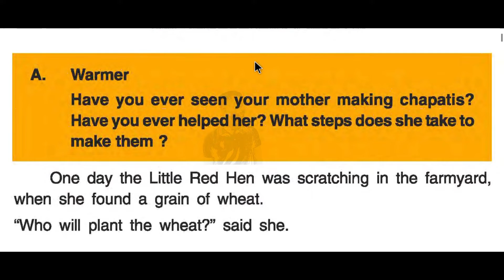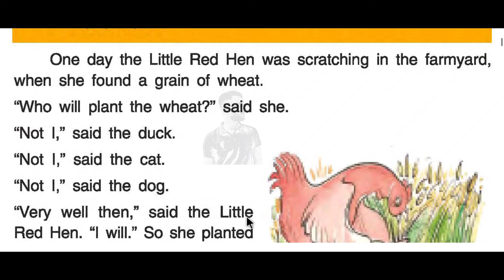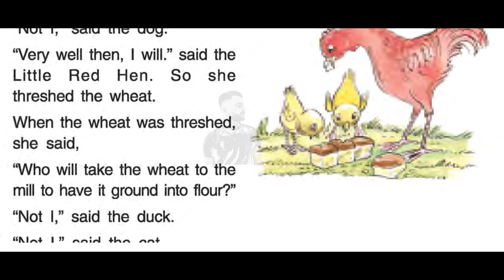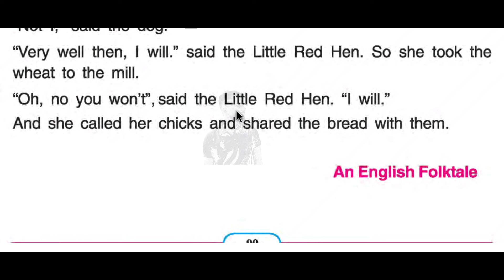The little red hen